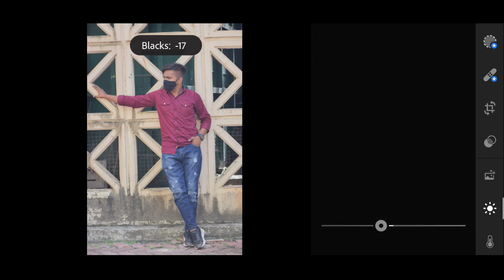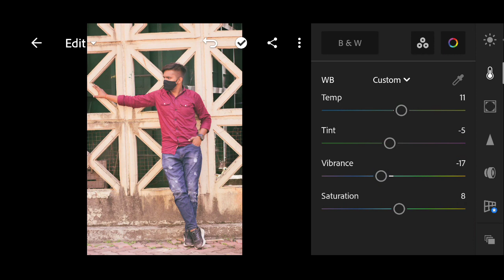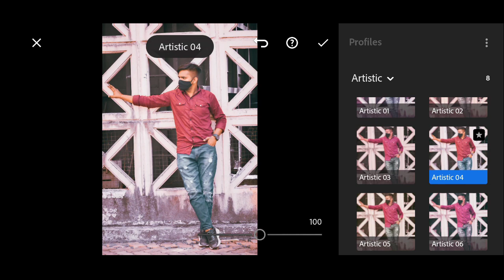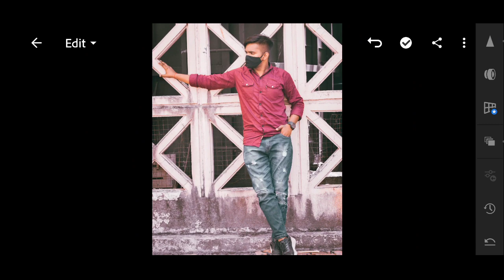lightroom edit without pest 🔥//MODEL X EDITOR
THANKS❤️🙏🏻